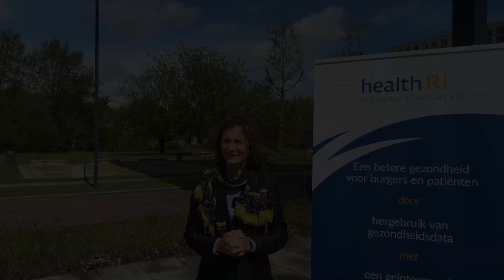Bezoek knooppunt Eindhoven 17 april 2024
Op woensdag 17 april ging Health-RI naar knooppunt Eindhoven om samen te werken aan de realisatie van de nationale gezondheidsdata infrastructuur voor onderzoek, beleid en innovatie.

De middag gaf ruimte voor waardevolle interactie tussen de Technische Universiteit Eindhoven (TU/e), het Catharina Ziekenhuis, het Maxima Medisch Centrum, en Kempenhaeghe als belangrijke spelers voor samenwerking in de regio gericht op het toegankelijker en betaalbaarder maken van de zorg.